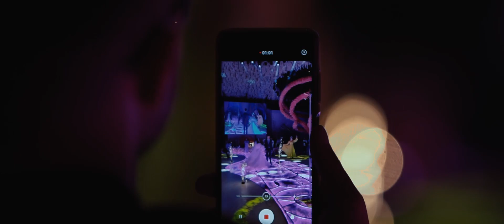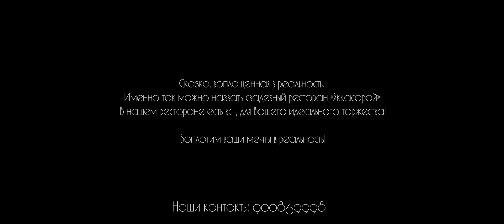Мадина Акназарова дар Рестарани Яккасарой